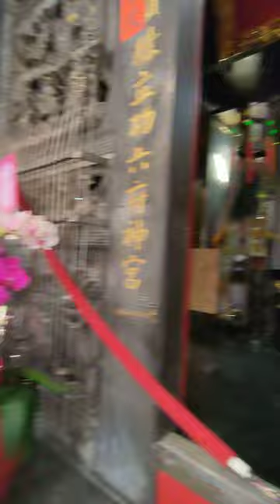VID20240209#新營王公廟#同濟宮 142956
閩南語讀經影片合輯